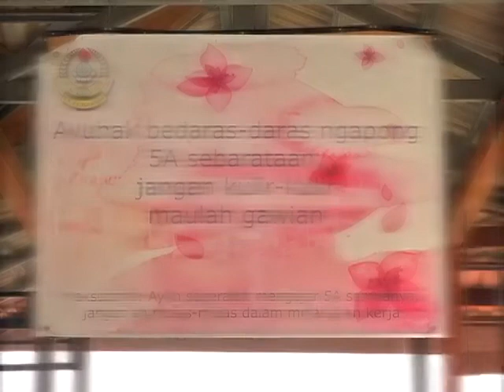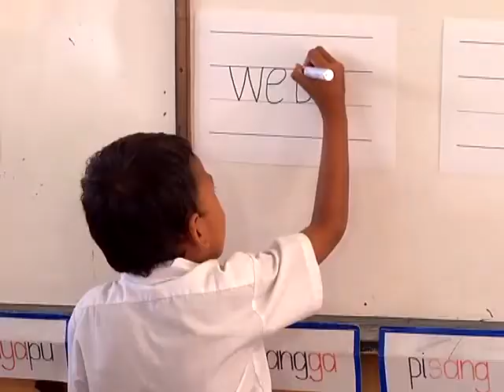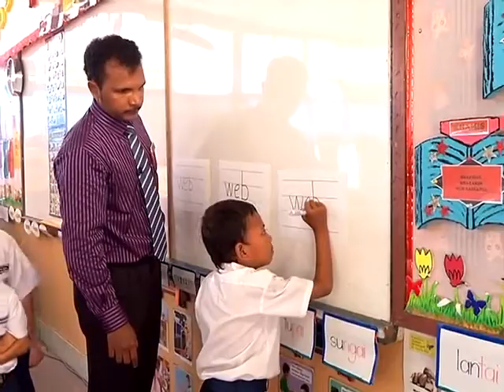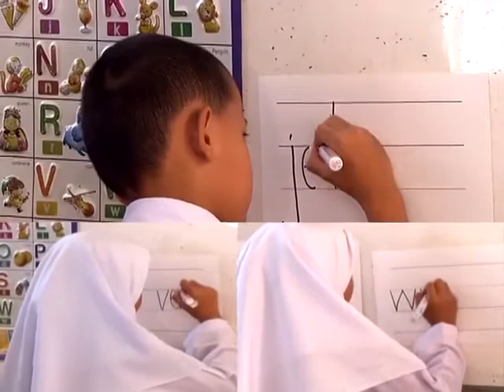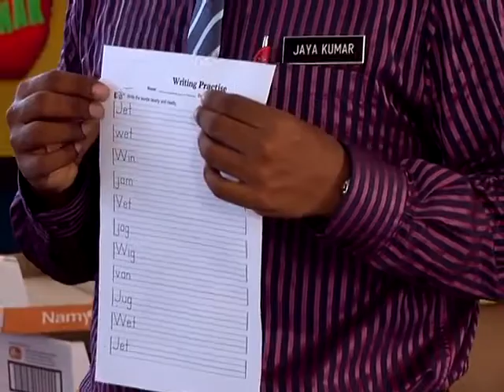Tahun 1 | Bahasa Inggeris | World Of Knowledge | eGuru 030